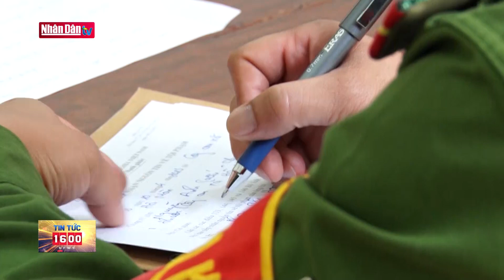Bản tin 16h ngày 11-4-2023